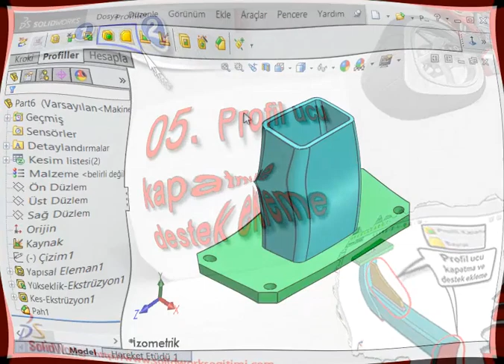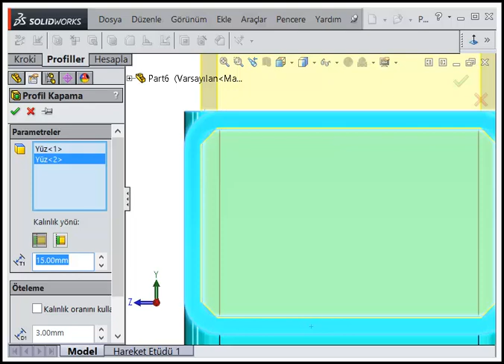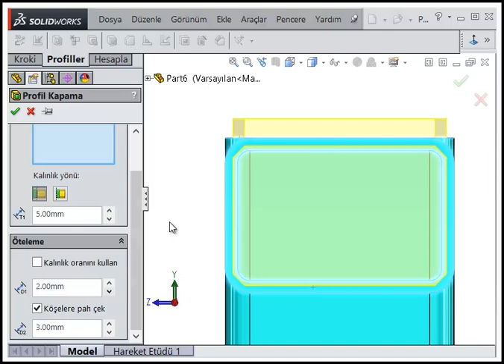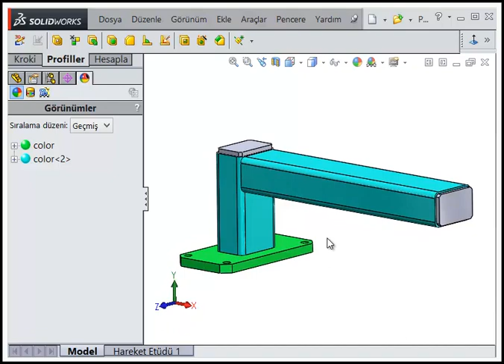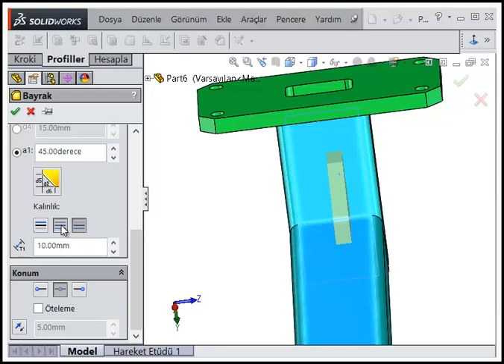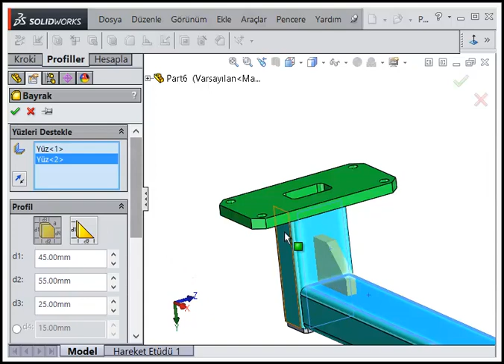SOLİDWORKS SOLİDCAM 2018 43. PROFIL UCU KAPATMA VE DESTEK EKLEME (KAYNAK-5)